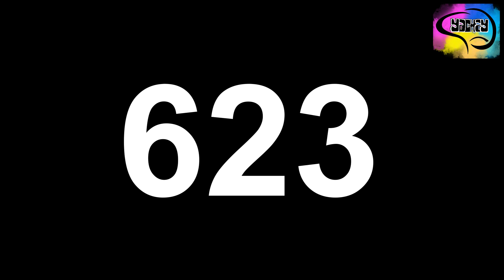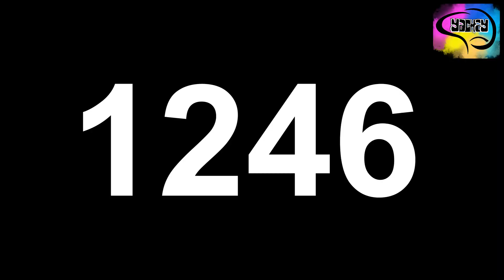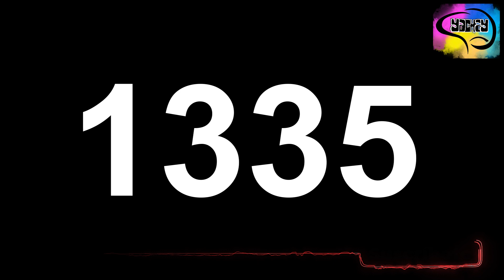Multrix #89 Eleva tu nivel, agiliza tu mente.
Multrix es una forma de aprender, practicar y agilizar tu mente ante una multiplicacíon en un modo entretenido separado con 3 niveles de dificultad.
Espero les guste y lo compartan con quienes les pueda ayudar a mejorar su rendimiento matemático.